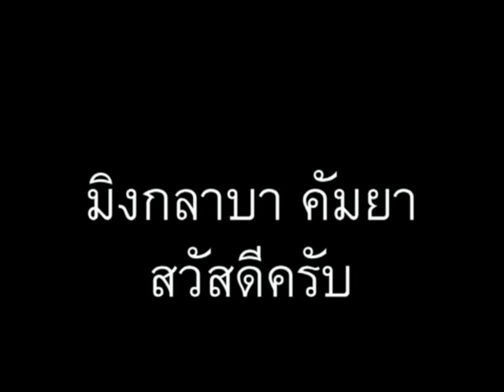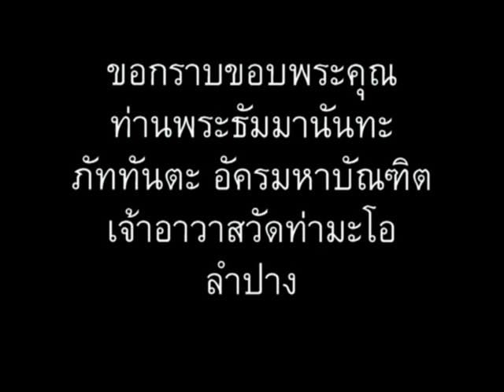ภาษาพม่า ตอน25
ภาษาพม่า (เมียนมา) ตอน 25 - คำบอกเวลา // 'Learn Myanmar' for Thai speakers. CC: BY-NC-SA // ภาษาพม่าเรียง "ประธาน+กรรม+กริยา", คำขยายส่วนใหญ่ ใส่ไว้ข้างหน้า // ไวยากรณ์พม่าคล้ายภาษาญี่ปุ่น และมักจะมีอะไรที่ตรงข้ามกับภาษาไทยเป็นส่วนใหญ่